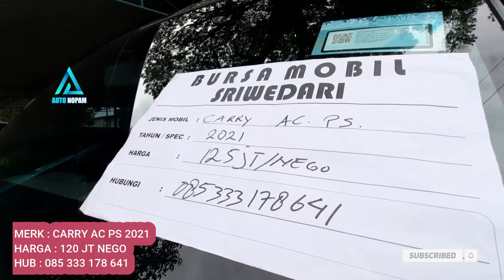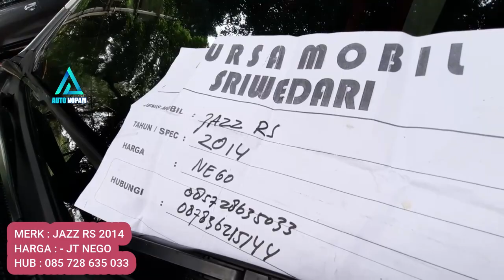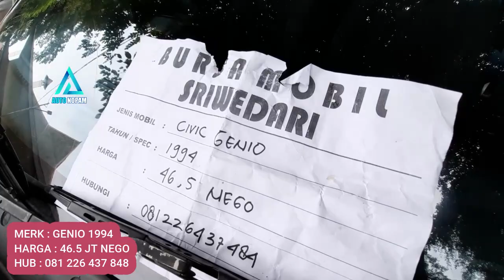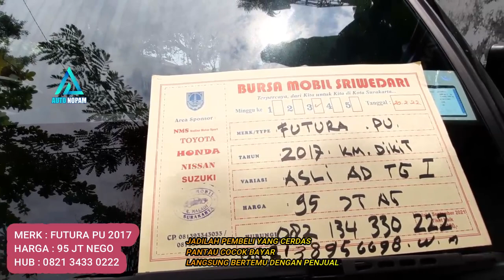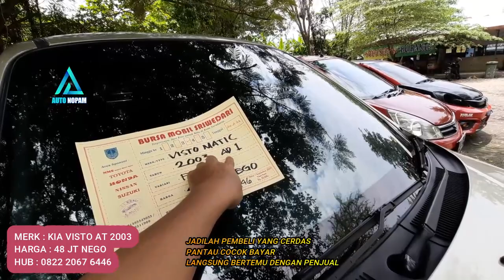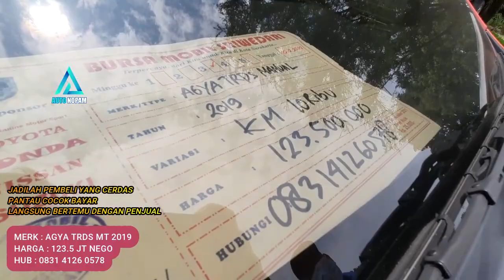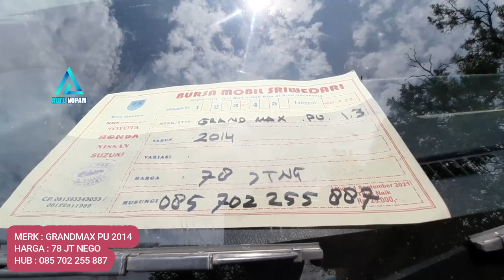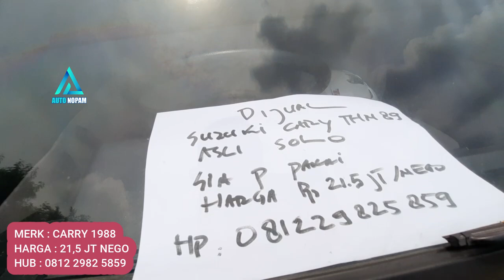Stock Mobil Murah Se SOLO RAYA - Sriwedari Solo Bulan Februari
Update Harga Bursa Mobil Bekas Sriwedari Solo Bulan Februari